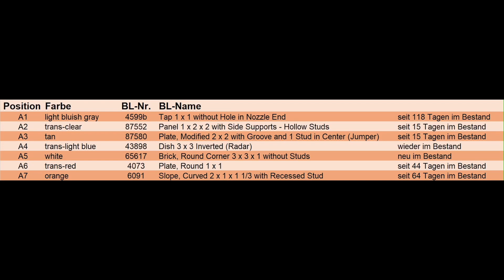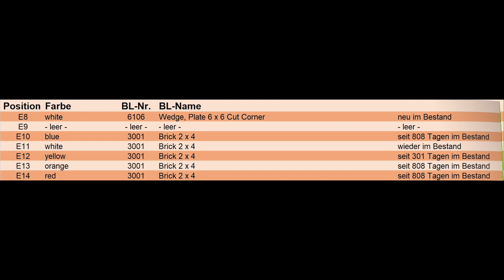Steine und Teile aus der Wand, sowie vom BaM-Tower, vom Hamburger Lego Store (#46) vom 04.01.2023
Musikschnipsel vom Intro:
DJ IB
Dead Ghost
Musik vom Hauptfilm:

Pab Wall, PaB, LEGO, Lego Store, Steine und Teile, Pick a Brick, Minifigur, BaM-Tower Build a Minifigure, Minifigs, DrOgel, Dr. Ogel,